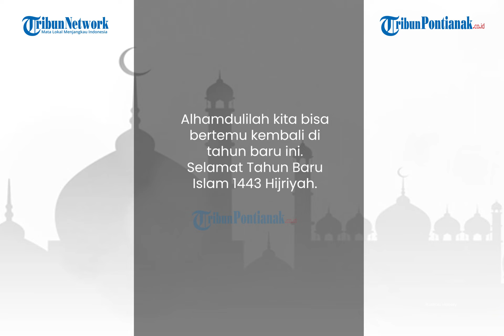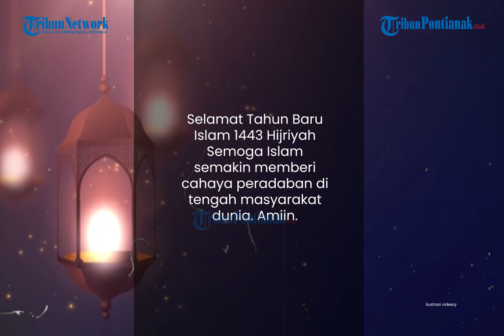10 Ucapan Tahun Baru Islam 1 Muharram 1443 H / 2021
Untuk memperingati 1 Muharram 1443 Hijriyah, tidak ada salahnya saling mengirim pesan selamat dan saling mendoakan sesama muslim.

Berdasarkan kalender Hijriyah, Tahun Baru Islam 1 Muharram 1443 H jatuh pada Senin, 9 Agustus 2021.